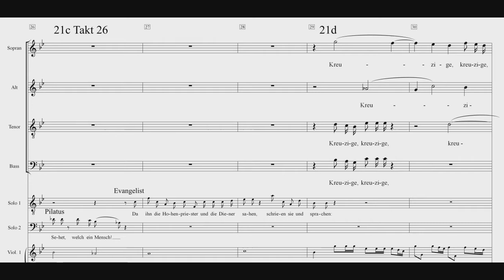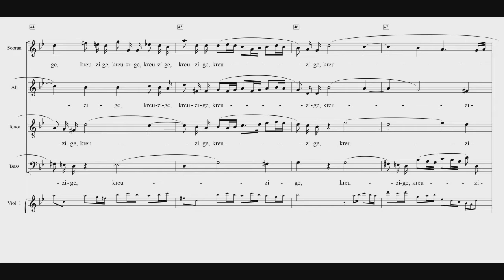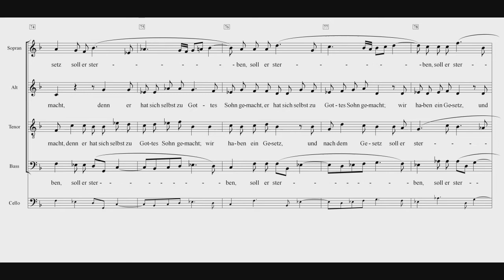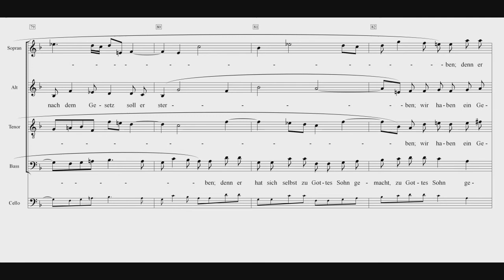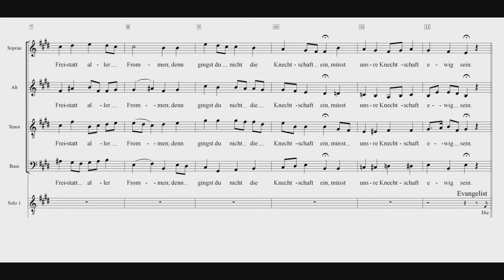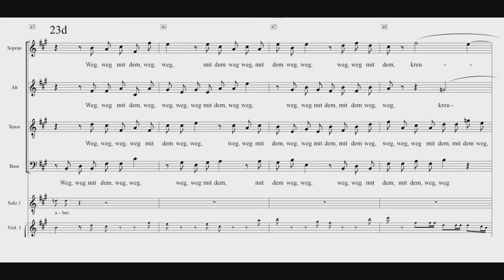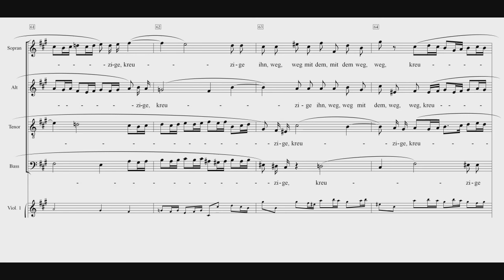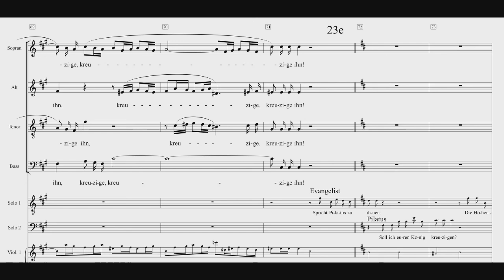Johannespassion 1749 Nr. 21c bis 23 Einstudierung Alt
Meine langatmigen Navigationsanweisungen von 2020 wären überflüssig, wenn ich damals schon die Zeitmarker gesetzt hätte:
00:18 Nr. 21d Kreuzige ihn
01:54 Nr. 21f Wir haben ein Gesetz
03:51 Nr. 22 Choral Durch dein Gefängnis
04:32 Nr. 23b Lässest du diesen los
06:45 Nr. 23d Weg, weg mit dem, weg, weg
08:28 Nr. 23f Wir, wir haben keinen König